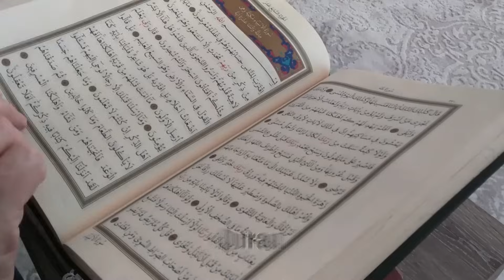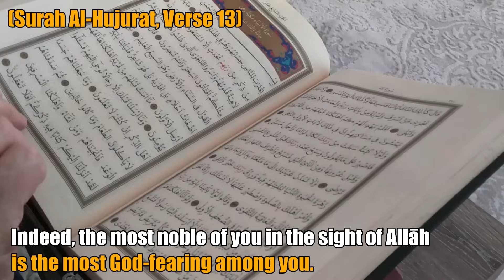What's the DIFFERENCE between Mufti, Sheikh, Imam & more?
Origin and meanings of Muslim titles

Salaam everyone!
I can't be the only one who always gets confused by all the various Islamic Titles out there.
Sheikh, Mufti, Imam, Molvis, Mullah, Mawlana, Alim, Ayatollah - there seems to be an endless amount of terms. So what's the difference?

I wanted to make this quick explanation video for those of us not familiar with the differences and talk about what it all means for us.

00:00 = What's the Difference?
00:29 = Sheikh
01:26 = Imam
02:52 = Mufti
04:05 = Hafidh
04:24 = Mawlana/Molvi/Mulla
05:06 = Alim/Ullama
05:49 = Ayatollah
06:16 = Work on Yourself!

May Allah reward you all for your efforts and forgive all your sins.

Assalam alaikum!